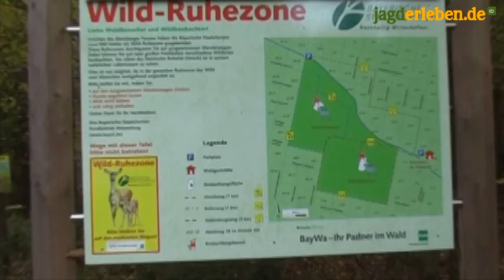Schwarzwild im Ebersberger Forst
Unweit der bayrischen Landeshauptstadt München, befindet sich der Wildpark "Ebersberger Forst". Er ist ein ca. 50 km² umfassendes und eingezäuntes Areal
innerhalb des Staatsforstes. Max Peter Graf von Montgelas hat in der dortigen Wildruhezone starkes Schwarzwild beobachtet und aufgenommen.